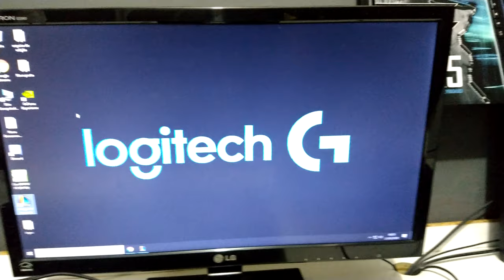MOUSEPAD G440 - VALE A PENA ?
Especificações:
- Este controlador de jogo é feito de poliuretano texturizado
- Oferece grande rastreamento com os sensores ópticos
- Possui um rastreamento ainda melhor com os sensores à laser
- É fácil de transportar e limpar
- Confortável de usar por períodos longos
- Dimensão Aproximada: 340 x 280 x 3mm